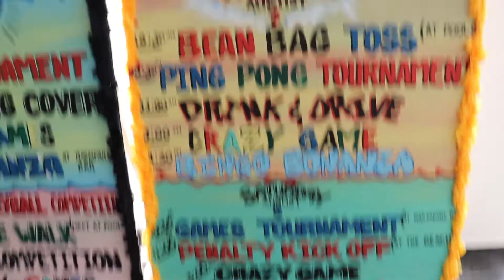ACTIVITIES WE DID AT RIU🇯🇲🇯🇲🇯🇲❤🇯🇲🇯🇲🇯🇲 | Can't Believe Lilly Force Me To Do This...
S3 : E33 - (Vlog #80)